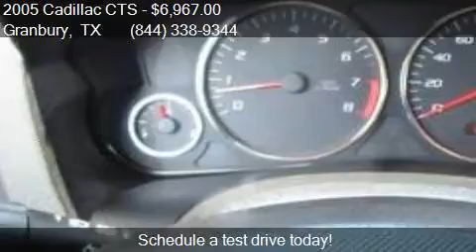2005 Cadillac CTS Base 3.6 4dr Sedan for sale in Granbury, T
This 2005 Cadillac CTS Base 3.6 4dr Sedan is for sale in Granbury, TX 76049 at Mike Brown Ford.

Engine: 3.6L V6
Transmission: Automatic 5-Speed
Color: Sand Storm
Mileage: 82350
Contact Mike Brown Ford 4950 E Hwy 377 Granbury, TX 76049 to test drive this 2005 Cadillac CTS Base 3.6 4dr Sedan today.